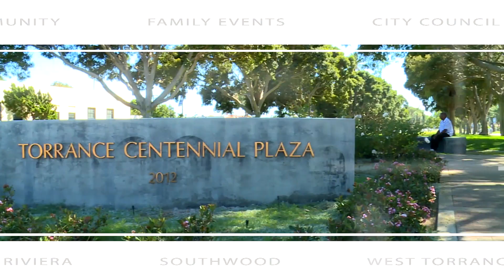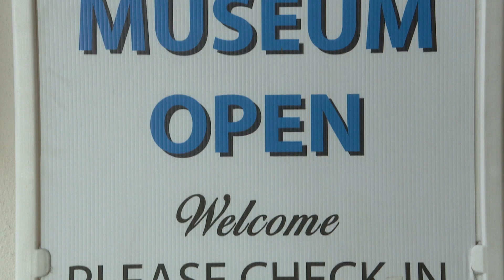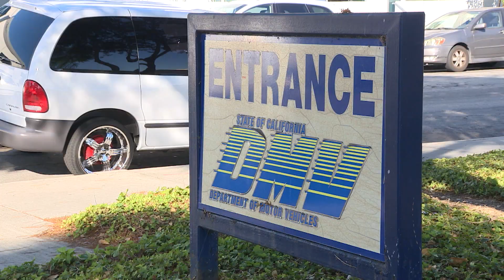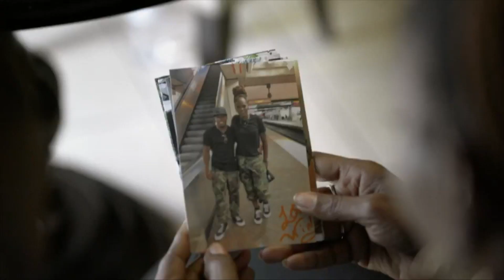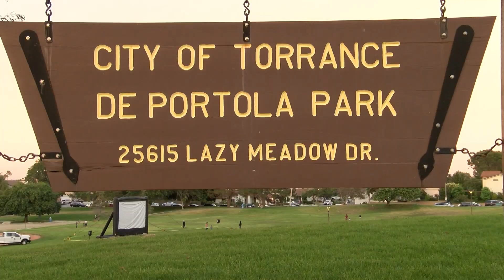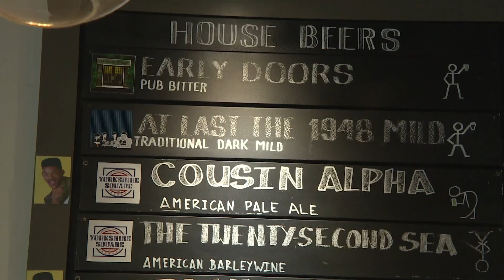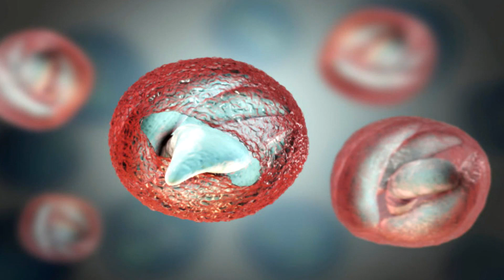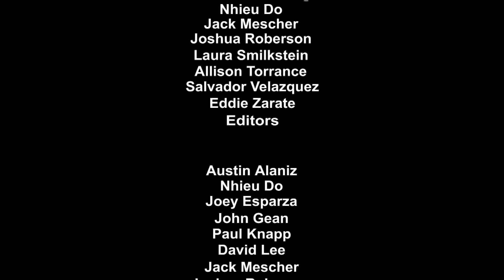This Week In Torrance 25.19 HD - Torrance CitiCABLE - July 4-11, 2019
NEWS
• Mayor Patrick Furey will attend he 8th Annual Mayor’s Conference in Hawaii.
• Teens from The Attic Teen Center create PSA’s for a teen mental health project.
• Threebestrated.com announced the top three destinations in the City.
• Congressman Ted Lieu moves his district office to West Los Angeles.
• The DMV in Torrance is one of 52 more offices now opening doors one hour earlier.
• Governor Gavin Newsome signs a bill into law making cell phone use stricter at school campuses.
• Bridge USA Japanese Festival coming up in a week.*
• Torrance South Bay YMCA Safety Around the Water registration is underway.

FEATURES
• Movies in the Park experience debut Trolls.*

TORRANCE ADVANTAGE
• Snap Tin Eatery opens at Yorkshire Square Brewery.*
• Fruits in season at the Torrance Certified Farmers’ Market.*

SAFETY MATTERS
• Salmonella outbreak linked to papayas from Mexico.
• Centers for Disease Control and Prevention are warning people about a fecal parasite in pools.
• Gillette Razors recall more than 87,000 products due to blade misalignment.